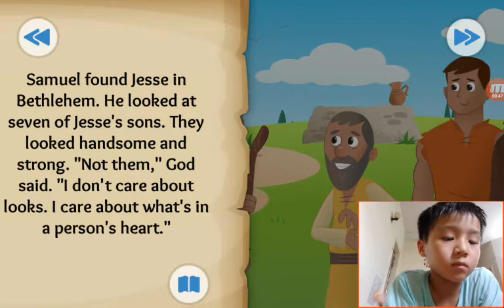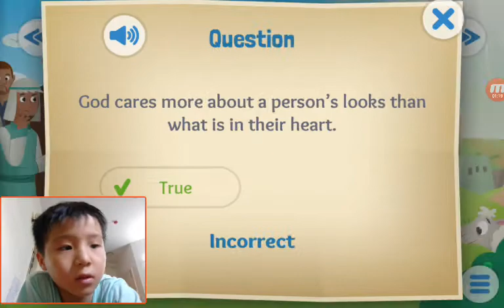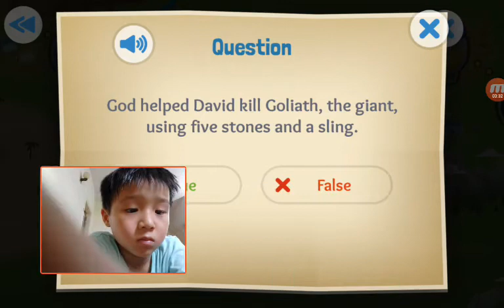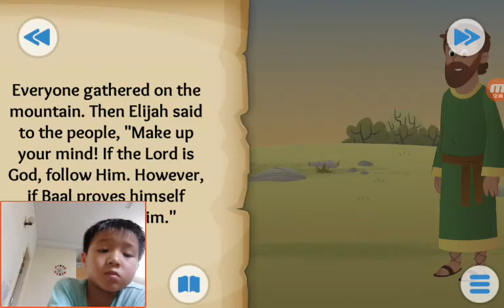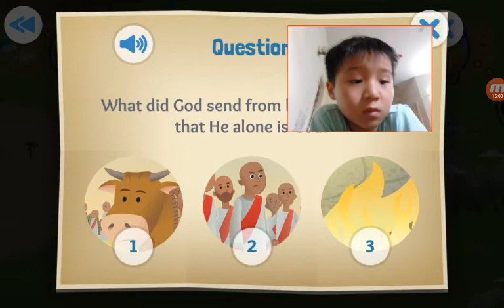‹Kids›Soo：Wonderful Bible Story‹성경이야기›– Stones Slings and Giant Things, Fire From Heaven